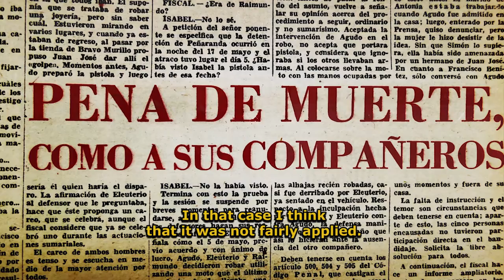Documentary "A man against the myth" - Trailer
Eleuterio Sánchez "El Lute" was an illiterate and destitute man who became a legend during dictator Franco's Spain.

Directed by Carlos Moro and Luis Alaejos.
Edited by Javier Marco
Camera op Monica F. Fariñas.

Puramagia Producciones, 2017